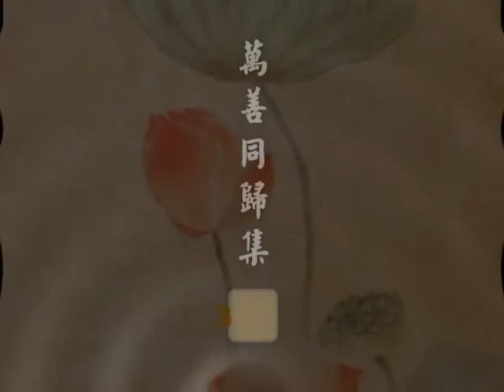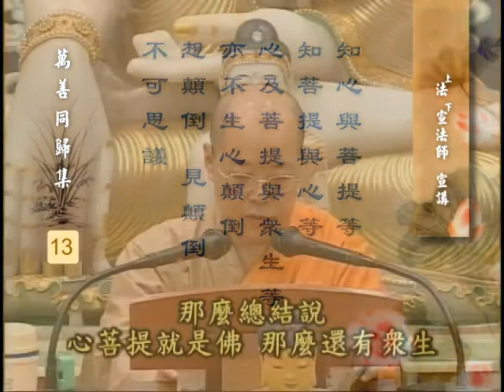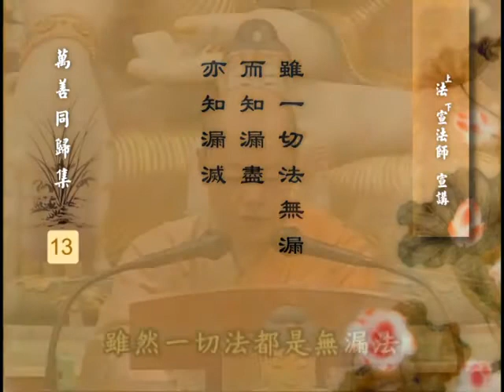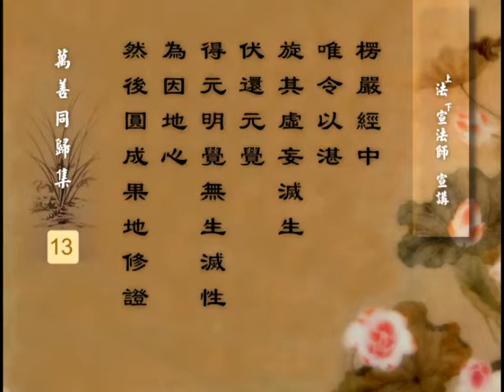永明大师 万善同归集 3之 1 法宣法师